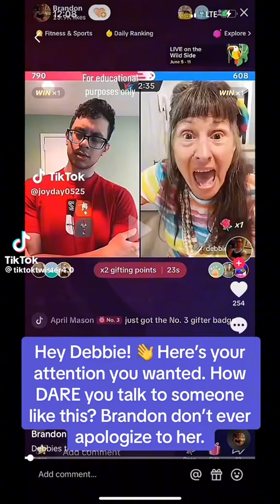tiktoker throws temper tantrum during a battle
Clapper: LeeLee1985official